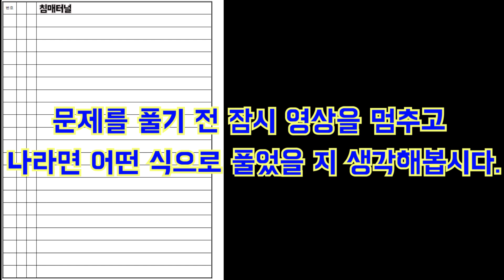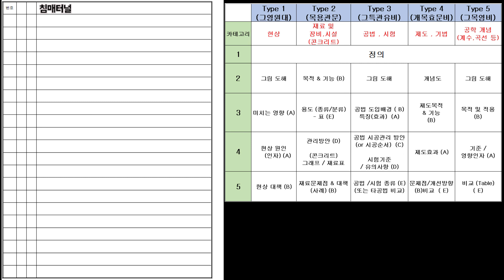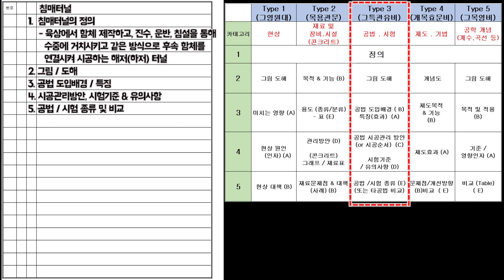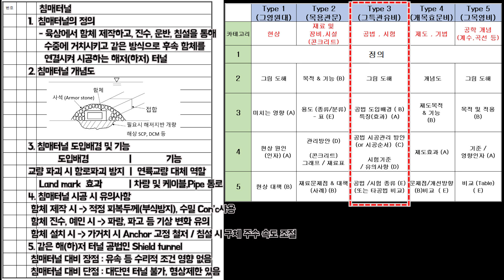[토목시공기술사] 침매터널 문제풀이